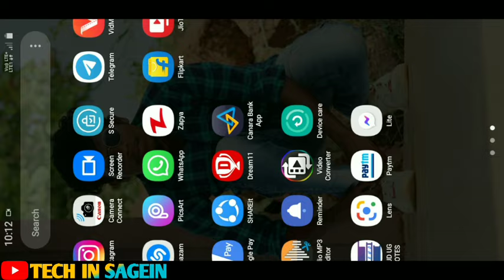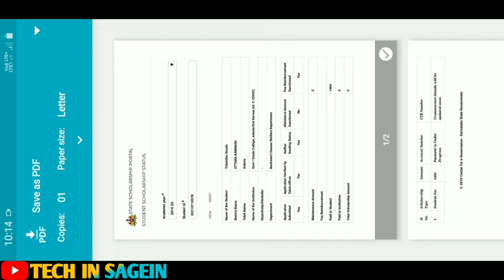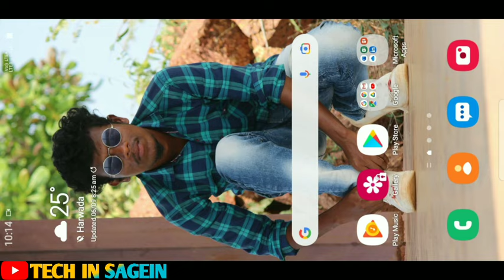How to check Ssp scholarship status kannada | Scholarship Amount check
How to check Ssp scholarship status kannada |
SSP SCHOLARSHIP
Follows on Instagram:-
ID👇
tulasidas_gowda
Video editing:-
Editing app:-Kinemaster